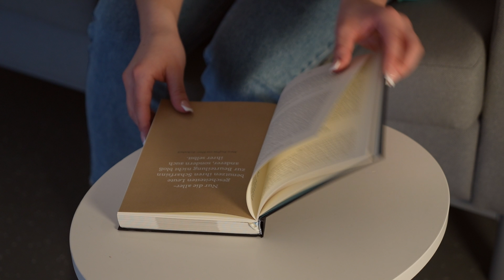Beckenboden-Übung 4 (Edition Sex): Liftfahren als Training für genussvolleren Sex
In der Sexualität und im Sport stossen wir bei chronisch angespanntem Beckenboden an unsere Grenzen. Die Folgen davon können von Schmerzen bis hin zur Blasenentzündung reichen – Symptome, die das Wohlbefinden im Alltag sowie auch beim Sport stark beeinflussen.

Mit diversen Übungen kann der Beckenboden jedoch trainiert werden – sowohl im Alltag wie auch beim Sex. Im Rahmen des Projekts "Frau und Spitzensport" hat Swiss Olympic dazu in Zusammenarbeit mit dem BASPO diverse Übungen zusammengestellt. Klicke dich durch die Playlist, um dir die einzelnen Übungen anzusehen.